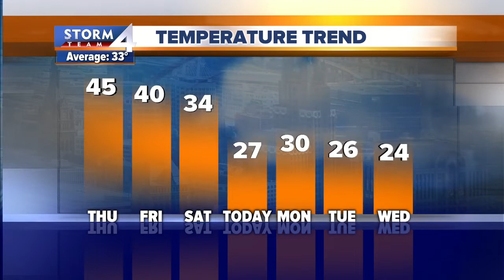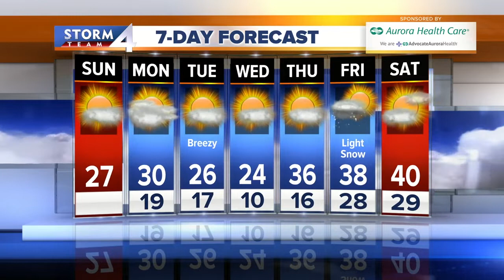Some sunshine for Sunday football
Temperatures are 10-15 degrees colder this morning than they were 24 hours ago. Today will be a cold but quiet day with mostly sunny skies and highs in the mid to upper 20s. A storm system organizing out to our west will bring more cloud cover into the area tonight and a slight chance for some flurries; expect lows in upper teens. We’ll start the week off, on Monday and Tuesday with more clouds than sunshine and highs in the lower 30s.